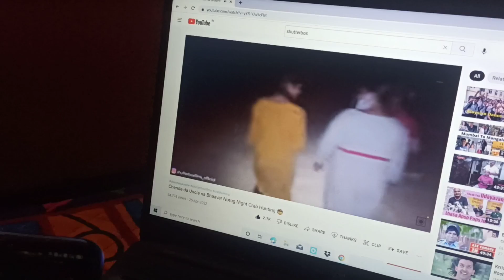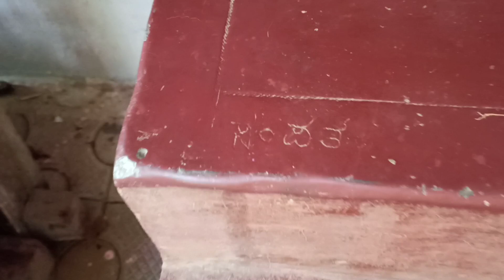Nana 1 month kuliyeda bille ne korpuje na andh 🤨 || Elladh piday padin || Last day 😌 || vlog -192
Music credits